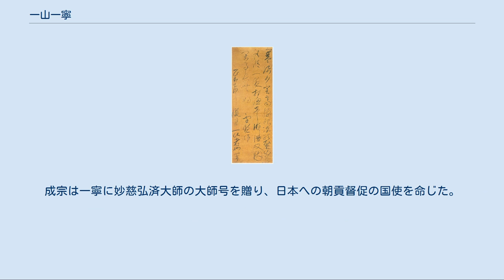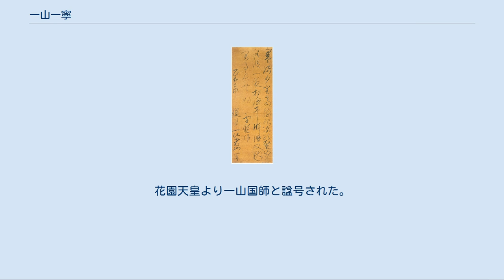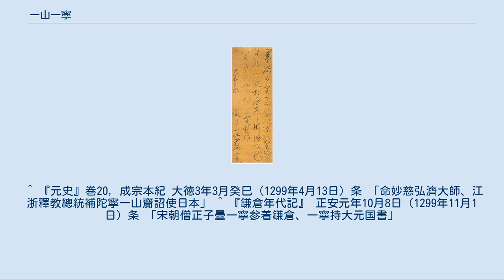一山一寧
一山一寧（いっさん いちねい、宝治元年（南宋の淳祐7年、1247年） - 文保元年10月24日（1317年11月28日））は、元の渡来僧。
俗姓は胡。
台州臨海県（現在の浙江省台州市臨海市）の出身。
寧一山ともいう。
 幼くして出家し、律宗・天台宗を学んだ後、臨済宗に転じ、天童山や浄慈寺などで修行を積み、阿育王寺の頑極行弥の法を嗣いだ。
その後、環渓惟一らに参禅を続け、諸所を遊方した。
 二度の日本遠征（元寇）に失敗した元の世祖クビライは再遠征の機会をうかがうと共に、交渉によって平和裏に日本を従属国とするべく使者を派遣した。
 当時の日本は臨済禅の興隆期にあり禅僧を尊ぶ気風があったため、補陀落山観音寺の住職であった愚渓が使者に選ばれた。
 弘安5年（元の至元19年、1282年）の最初の渡航は悪天候によって阻まれ、弘安7年（至元21年、1284年）には対馬まで辿り着くが、日本行きを拒む船員等の騒乱によって正使王積翁が殺害され中止された。
 『雪夜作』正和4年(1315年)　建仁寺蔵 永仁2年（至元31年、1294年）、世祖の後を継いだ成宗は再び日本の属国化を図り愚渓に三度目の使者を命ずるが老弱のため果たせず、代わりに観音寺の住職を継いでいた一山一寧を推薦した。
成宗は一寧に妙慈弘済大師の大師号を贈り、日本への朝貢督促の国使を命じた。
 正安元年（元の大徳3年、1299年）秋、一寧は門人一同のほかに西礀子曇を伴って日本に渡った。
西礀子曇は文永8年（1271年）から8年間の滞日経験があり、鎌倉の禅門に知己が多かった。
 大宰府に入った一寧は元の成宗の国書を執権北条貞時に奉呈するが、元軍再来を警戒した鎌倉幕府は一寧らの真意を疑い伊豆修禅寺に幽閉した。
 一度目の日本遠征（文永の役）後、鎌倉幕府は来日した元使を二度（第七回使節、第八回使節）斬っているが、一寧が大師号を持つ高僧であったこと、滞日経験をもつ子曇を伴っていたことなどから死を免ぜられたと思われる。
 修善寺での一寧は禅の修養に日々を送り、また一寧の赦免を願い出る者がいたことから、貞時はほどなくして幽閉を解き、鎌倉近くの草庵に身柄を移した。
 幽閉を解かれた後、一寧の名望は高まり多くの僧俗が連日のように彼の草庵を訪れた。
これを見て貞時もようやく疑念を解き、永仁元年（1293年）の地震による倒壊炎上によって衰退していた建長寺を再建して住職に迎え、自ら帰依した。
 円覚寺、浄智寺の住職を経て、正和2年（1313年）には後宇多上皇の懇請に応じ、上洛して南禅寺3世となった。
 この他に帰一寺（静岡県賀茂郡松崎町）、慈雲寺（長野県諏訪郡下諏訪町）、信州中野の太清寺などの開山となり、正統の臨済禅の興隆に尽力した。
 学識人物に傑出し身分を問わず広い層に尊崇され、門下からは雪村友梅ら五山文学を代表する文人墨客を輩出した。
自身も能筆家として知られ墨蹟の多くが重要文化財指定を受けている。
 朱子の新註を伝え日本朱子学の祖ともされる。
 文保元年（1317年）10月、南禅寺で病没。
花園天皇より一山国師と諡号された。
語録として『一山国師語録』がある。
 ^ 『元史』巻20, 成宗本紀 大徳3年3月癸巳（1299年4月13日）条 「命妙慈弘濟大師、江浙釋教總統補陀寧一山齎詔使日本」 ^ 『鎌倉年代記』 正安元年10月8日（1299年11月1日）条 「宋朝僧正子曇一寧参着鎌倉、一寧持大元国書」